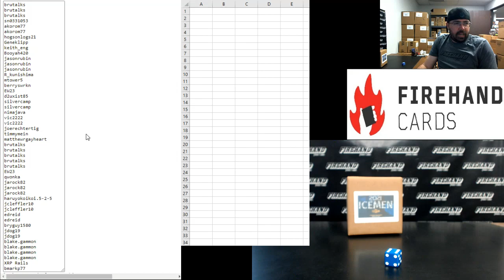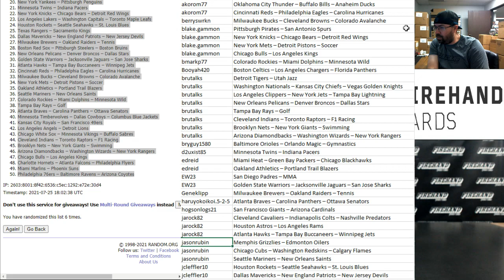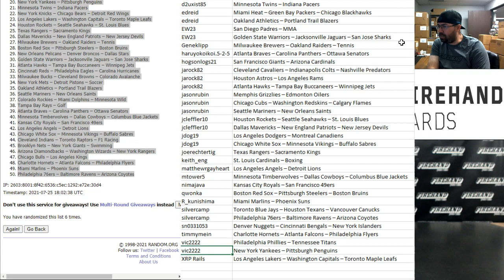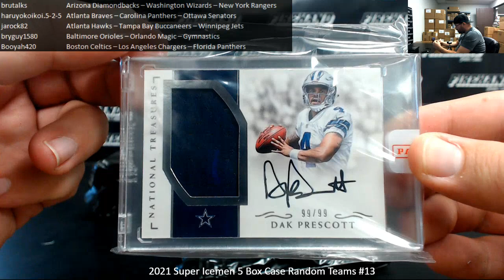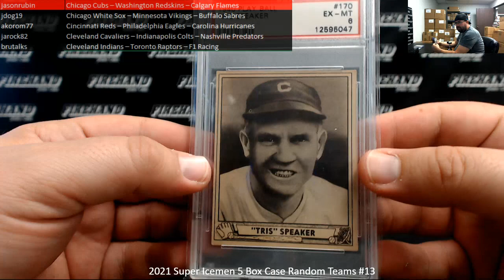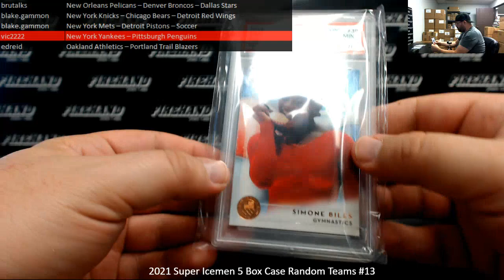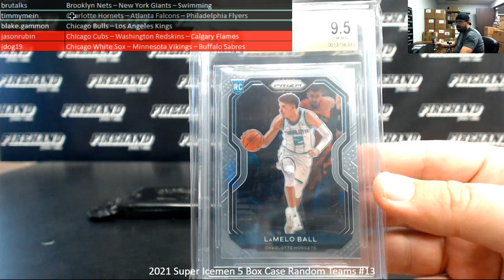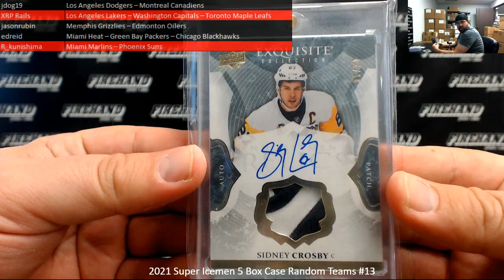7/25/2021 2021 Super Icemen 5 Box Case Random Teams #13